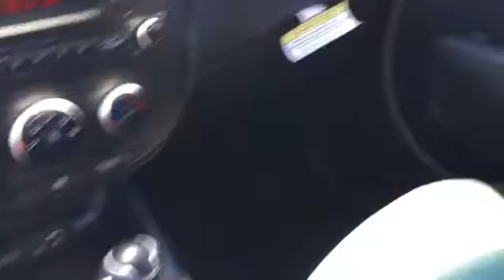G7356023: 2016 Kia Soul Base